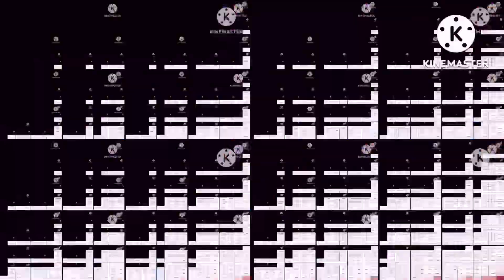Temperatures Increasing Up To 𝐀𝐁𝐒𝐎𝐋𝐔𝐓𝐄𝐋𝐘 𝐄𝐕𝐄𝐑𝐘𝐓𝐇𝐈𝐍𝐆 𝐃𝐄𝐆𝐑𝐄𝐄𝐒!! In 64x Speed